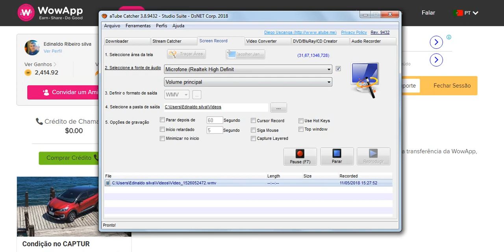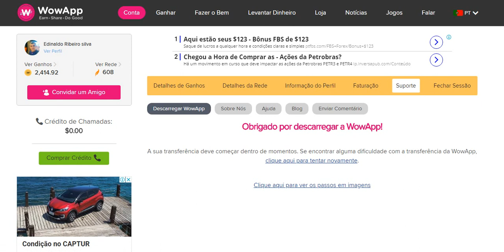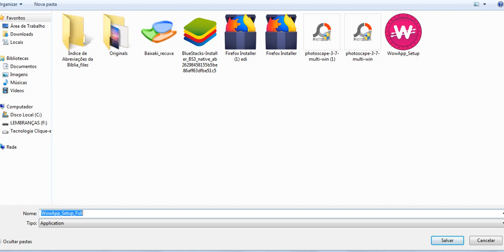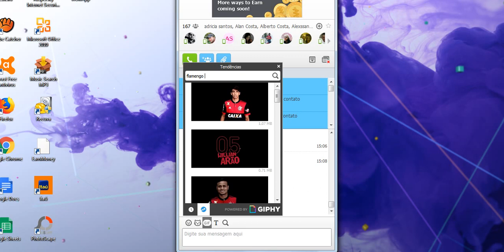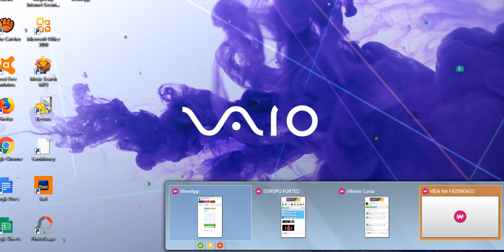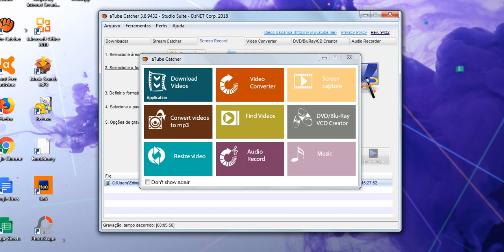Como Fazer download do WowApp P/PC & Notbook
Porquê usar a WowApp?
Ganhe: seja recompensado por cada ação geradora de receitas realizada por si ou pela sua rede
A escolha é sua: contribuir para uma instituição de caridade de sua escolha ou transferir fundos
Conectividade ilimitada: uma só plataforma de comunicação para todos os seus dispositivos